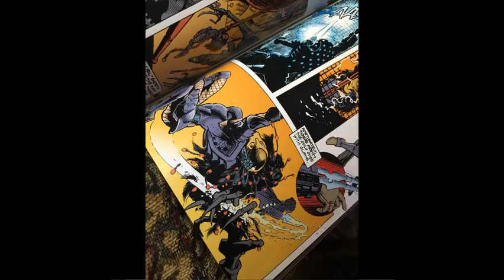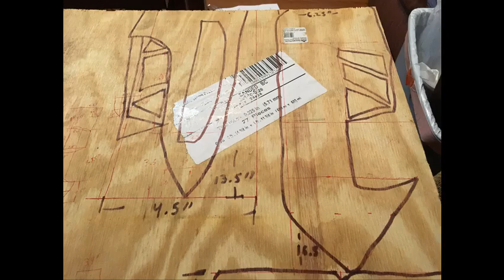Predator Expanded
Predator progress.  one picture per slide.  about 6 years of pictures